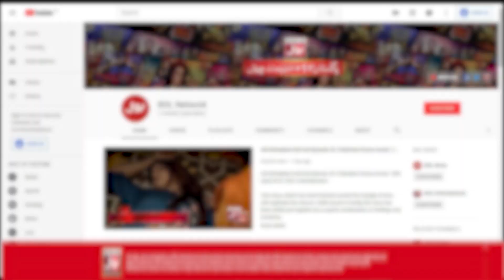Dua Aur Zaain Key Prank Ney Ker Dia Khan Sahab Ka Meter Short ! | Dua Waseem | Katakat Show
Dua Aur Zaain Key Prank Ney Ker Dia Khan Sahab Ka Meter Short ! | Sikander Cops | Asma Abbasi | Katakat Show